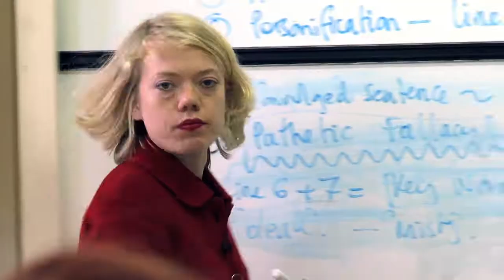Freddie Smith Videography Showreel 2011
A selection of my single and multi-camera video production up until June 2011.
From the 50 clips in the video, my roles mainly include Producing and Directing, although half of the camerawork is also my own.
The animations are my own and the video is edited by myself.
The music is 'Marriage (Star Slinger Remix)' by Gold Panda.